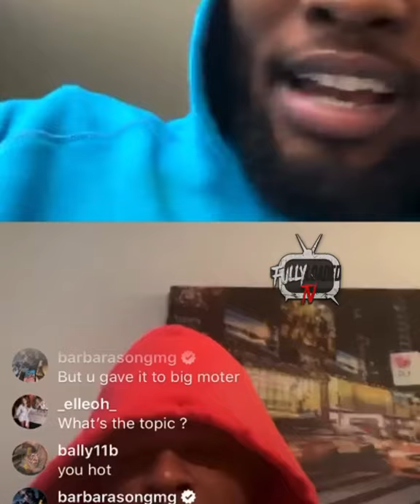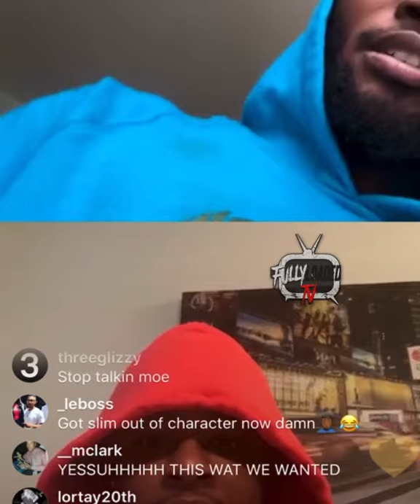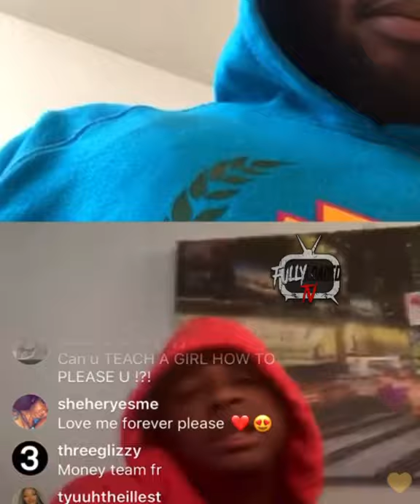The Fans Ask Shy Glizzy About Ant Glizzy Shy Told Em To Suck My Dick